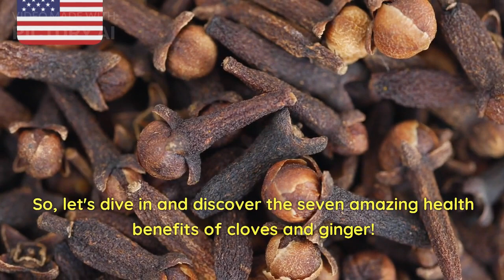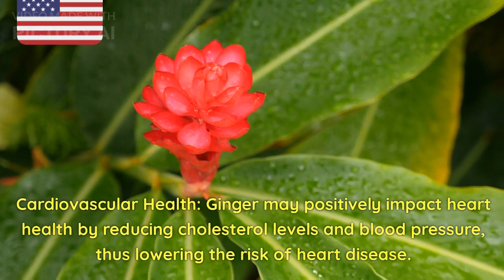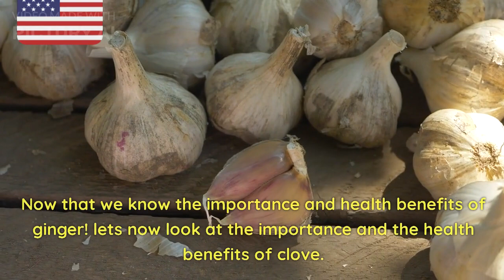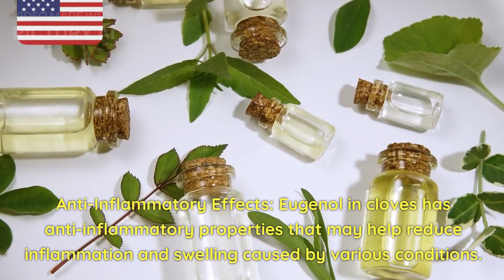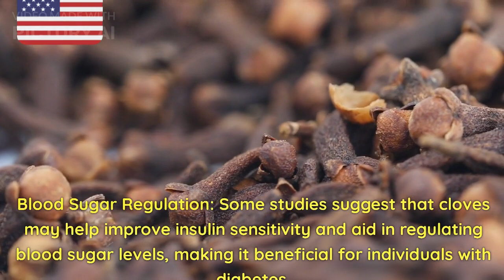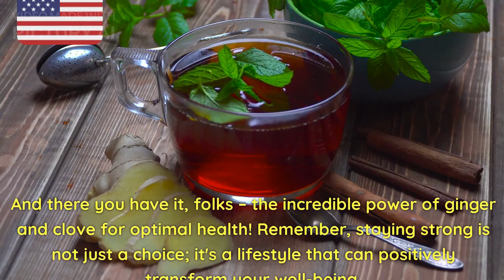The Amazing Health Benefits of Cloves and Ginger Explained!!!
In this captivating video, we delve into the fascinating world of natural remedies, specifically highlighting the incredible health benefits of cloves and ginger. Prepare to be amazed as we uncover the secrets behind these aromatic and powerful spices. Whether you're a health enthusiast or someone seeking a natural approach to wellness, this video is a must-watch!

🌿 What are the health benefits of cloves and ginger?
Cloves and ginger have been revered for centuries for their numerous health advantages. Cloves are known for their potent antimicrobial and antifungal properties, aiding in boosting the immune system. Additionally, they possess powerful anti-inflammatory and analgesic properties, making them ideal for soothing dental pain and relieving respiratory issues. Ginger, on the other hand, is famous for easing digestive discomfort, reducing nausea, and even combating muscle soreness. Its anti-inflammatory effects can also contribute to alleviating joint pain and boosting overall well-being.

🌡️ Revitalizing effects on metabolism and weight management
Both cloves and ginger are renowned for their ability to stimulate metabolism, aiding in weight management and increasing calorie burning. Cloves, with their active component called eugenol, help improve digestion and optimize nutrient absorption, supporting a healthy metabolism. Ginger also plays a significant role in weight management by reducing hunger cravings and enhancing fat breakdown. Discover how this dynamic duo can activate your metabolism and assist in achieving your wellness goals!

💪 Powerful antioxidants and immune system boosters
Cloves and ginger are rich in antioxidants, which are essential for neutralizing harmful free radicals in the body. These potent antioxidants help protect cells from damage, slow down aging processes, and lessen the risk of chronic diseases. Alongside their antimicrobial properties, cloves and ginger work wonders in strengthening the immune system. By consuming these natural remedies regularly, you can enhance your body's defense mechanism and maintain optimal health.

🌱 Incorporating cloves and ginger into your daily routine
Unlocking the remarkable health benefits of cloves and ginger is easier than you might think. From brewing a comforting cup of ginger tea to adding crushed cloves to your favorite recipes, there are countless ways to harness their healing potential. In this video, we share some mouthwatering recipes and simple tips to effortlessly integrate these spices into your daily routine.

🎥 Ready to explore the astounding health benefits of cloves and ginger?
Sit back, relax, and let us take you on an enlightening journey into the world of cloves and ginger. Empower yourself with valuable knowledge, backed by scientific research and centuries-old wisdom. Don't miss out on this opportunity to optimize your well-being and embrace the incredible power of nature's remedies.